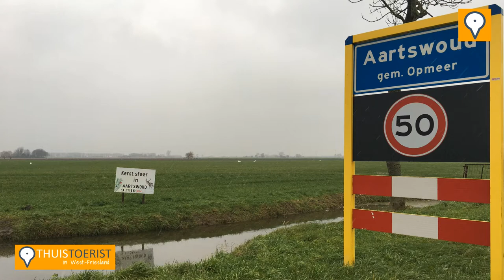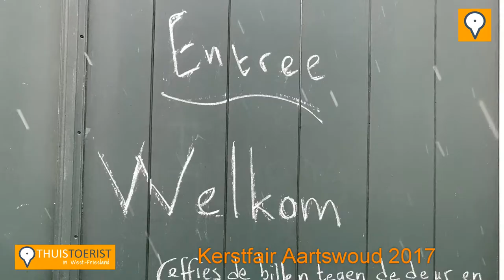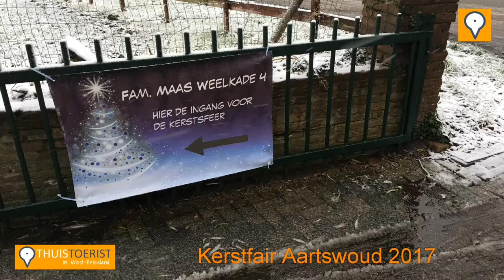ThuisToerist bezocht: Aartswoud in Kerstsfeer 2017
De kerstfair Aartswoud in Kerstsfeer is anders dan andere kerstmarkten: stalletjes zijn hier de stallen. Bij elk huis met een vlag mag je het erf op lopen en laat je je verrassen in de schuur. Van toneelvoorstelling tussen de koeien tot pop-up winkel, van brocante tegen kringloopprijzen tot koffie met huisgemaakte appeltaart. Op straat lijkt het rustig, maar het gebeurt allemaal binnen achter de staldeuren!

ThuisToerist laat je met een nieuwe blik naar je eigen regio kijken en doet regelmatig verslag van evenementen en bezienswaardigheden in deze regio.

Kijk voor meer tips, inspiratie en evenementen in deze regio op onze op Facebook en Instagram